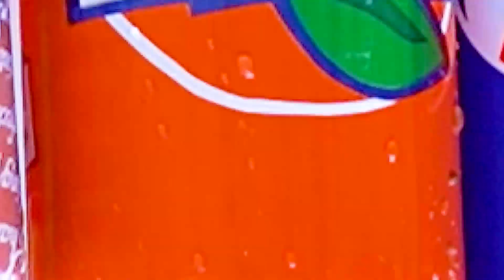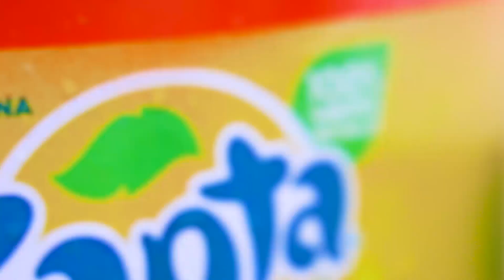Big Coca Cola & different Fanta vs Mentos, Schweppes, Mirinda, M&M and Popular Sodas in Underground